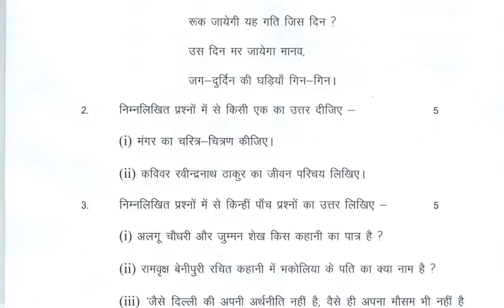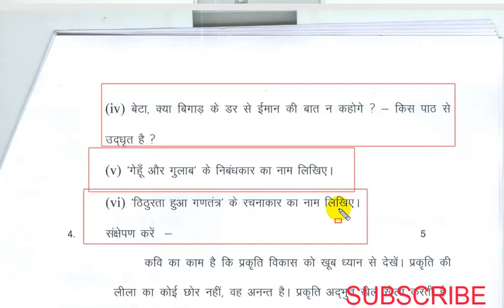12th 50 marks hindi model paper subjective question solution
50 marks hindi subjective solution in hindi

Bihar board intermediate 50 marks hindi important  v.v.i questions and answers in hindi
Hindi model paper solution part 1

yha se bihar board model paper download kar sakte hai

hindi, hindi objective question 2019, hindi 50 marks, 12th 50 marks,

Background music link (NCS)